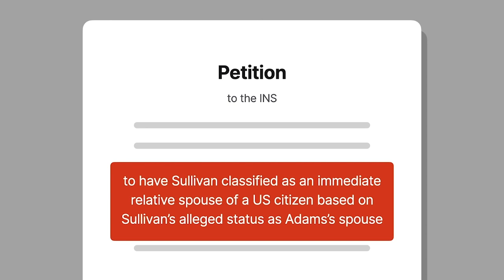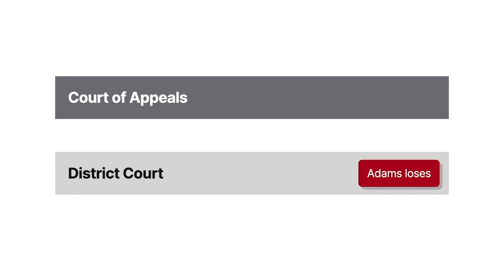Adams v. Howerton Case Brief Summary | Law Case Explained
Adams v. Howerton | 673 F.2d 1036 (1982)

In recent decades, we’ve seen sweeping changes in same-sex marriage laws. In fact, the legal landscape surrounding same-sex marriage, and related issues, continues to be rather dynamic. In Adams versus Howerton, we rewind the clock to a nineteen eighty-two immigration case in which a U S citizen tries to obtain spousal status for his homosexual partner.

In nineteen seventy-one, Australian Anthony Sullivan met U S citizen Richard Adams in America. Sometime after Sullivan’s U S visitor visa expired, he and Adams were married by a minister in nineteen seventy-five. That same year, they obtained a marriage license from the Boulder, Colorado county clerk. Adams then petitioned the Immigration and Naturalization Service, or I N S, to have Sullivan classified as an immediate relative spouse of a U S citizen based on Sullivan’s alleged status as Adams’s spouse.

The I N S denied the petition, claiming that the relevant immigration statute did not recognize same-sex marriages. The Board of Immigration Appeals affirmed.

Adams and Sullivan then sued the I N S Acting District Director Joseph Howerton in district court, challenging this final administrative decision. The district court held that a U S citizen’s spouse in a homosexual marriage does not qualify that spouse as an immediate relative for immigration purposes. Adams and Sullivan appealed to the Ninth Circuit.

Want more details on this case? Get the rule of law, issues, holding and reasonings, and more case facts

Have Questions about this Case? Submit your questions and get answers from a real attorney